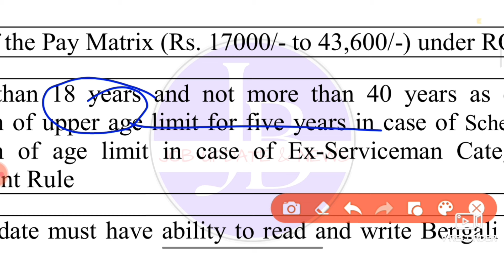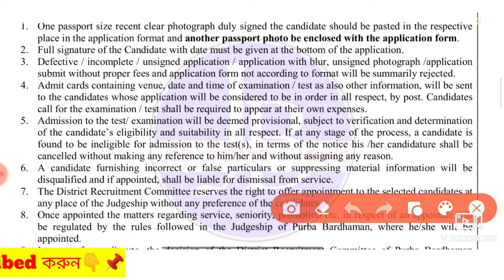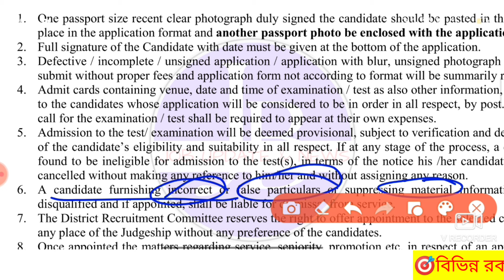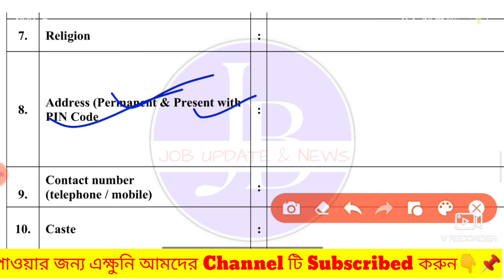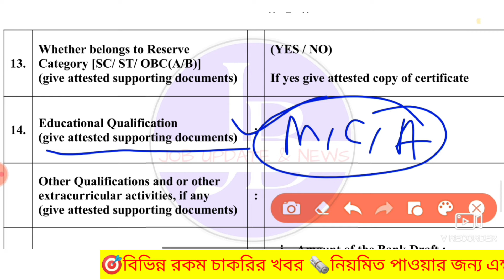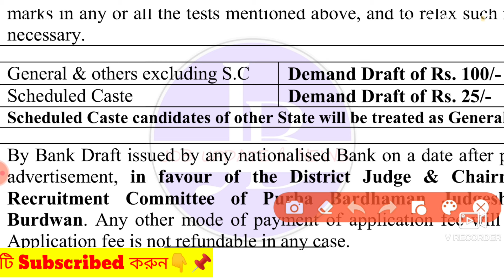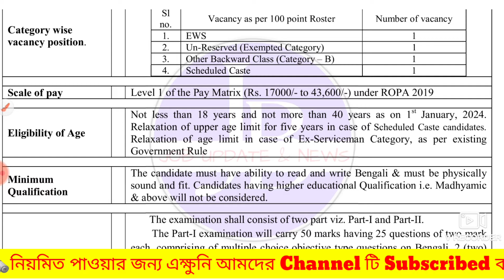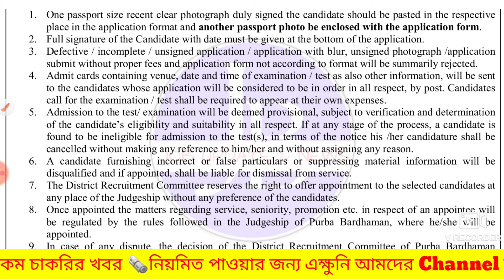🤩শুধু বাংলা জানলেই কোর্টে চাকরি🔥📌| WB Group "D" Recruitment 2024💥WB govt job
🤩শুধু বাংলা জানলেই কোর্টে চাকরি🔥📌| WB Court Group "D" Recruitment 2024💥WB govt job